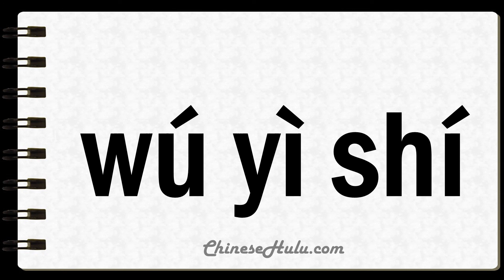How to Say Unconscious in Mandarin Chinese